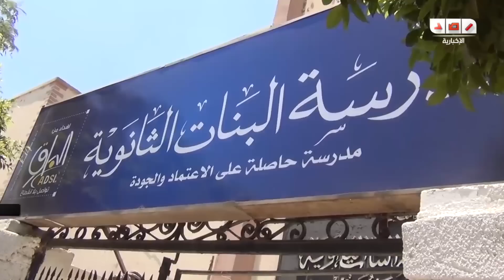رصد | رأي طالبات بني سويف في امتحان التاريخ للثانوية العامة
رأي طالبات مدرسة الثانوية بنات ببني سويف في امتحان التاريخ للثانوية العامة

تصوير : محمد أحمد العمده
مونتاج : محمود محمد